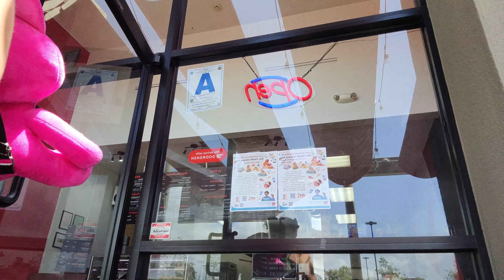eating at an okay pizza place (minimal talking)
My info:

OF: @Sunshineoil

💕 my wishlist! 💕